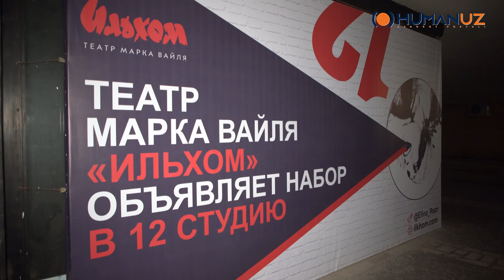"ILHOM" teatri yonib ketdi. Voqea joyidan reportaj